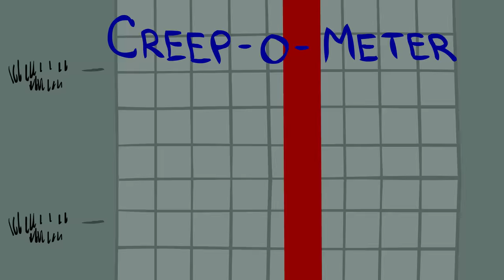A Creepy Guy Followed Me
Kayley was singing with her Mom and her sister, with the Praise Team at Church. She was finished up at Church before her Mom and sister, so she headed out to the parking lot to wait at their car. She was going to get there and wait for her Mother.

All of a sudden this red car appeared, kind of dark and scary, and it started driving up to her, following her. Kayley sped up, and tried to act normal - even though it was really creepy -  she just wanted to get to her Mom's car, get in, and get away from whatever creepy guy was following her.

But, when she sped up, the car sped up too, and it blocked her way. Kayley just stopped and turned around - confused, and a little scared - she just wanted to know who this person was and what they wanted.

And then, the creepy guy rolled down his window. He was a heavy set guy who Kayley guessed was probably forty or more years old - to her, an old man, and not at all sweet looking. He leaned out of his window and asked Kayley what her name was. He was trying to act cool - it was not working - he was a total creep, a creeper, maybe even a predator.

Kayley turned and walked behind his stopped car to get to hers BUT he caught her off guard, got quietly out of his car, and popped up at her car just as she got there.

At that point she had pretty much had enough - this guy was weird and creepy and too old - it made her mad, and she just wanted to be done with whatever it was this creeper was after. "What do you want?" she asked.

Of course, this overweight old man tried to act all smooth. He said "I wanted to talk to you because you look nice, and you're beautiful, and you look kind, oh, and because you have huge _______"

Wait?!? What did he just say?!?!?

It was so ridiculous. She'd been catcalled before, walking around her neighborhood, like a lot of young girls have, and that was creepy enough, but this guy was taking it to a whole new level. It was inappropriate and embarrassing.

When he asked for her phone number she finally let him know that she was seventeen years old, JUST seventeen! She called him out on it, told him that following a seventeen-year-old high school girl and talking that way to her was beyond gross, creepy, and awkward, it was downright inappropriate.

That got to him, because he slunk back to his car and drove away, ironically parking by the Church and walking in. Kayley hoped he didn't act that way with anybody else, especially in there!

Kayley, and every other woman on the planet (by the way), thinks cat calling is really unattractive. Why would you want to call out mean and rude comments to someone, a total stranger, based on how they look?

That creepy guy called Kayley kind, and that part was true - she is kind - but not if you're some weird old dude trying to get with her in the most embarrassing way possible. A nice "hello, how are you?" is exactly what people need.

We love this true story. What's your story?  storybooth wants to hear it!

If you liked this storybooth animation and love storytime / story time story booth kid videos, watch our themed playlist collections: